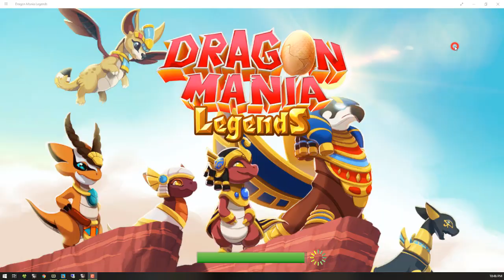DML I'm hatching Deco Dragon - Dragon Mania Legends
I'm hatching Deco Dragon - Dragon Mania Legends

I used Coral + Earth to get Deco Dragon :)

How about yout ?

Let me know your couple